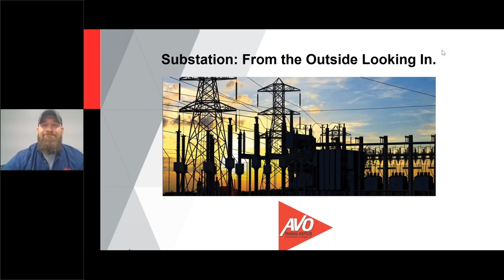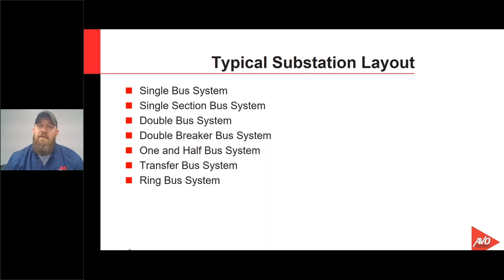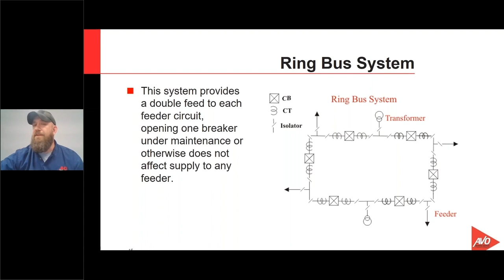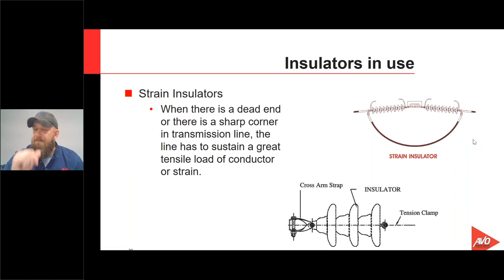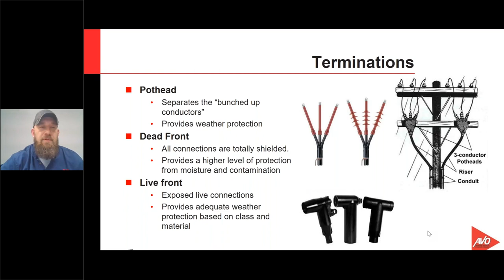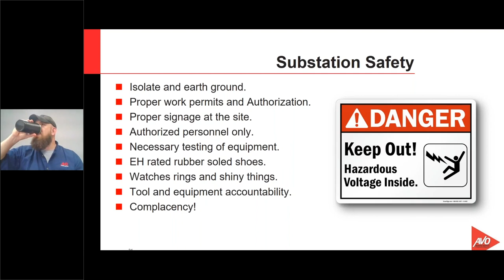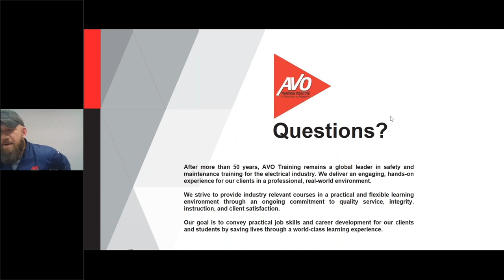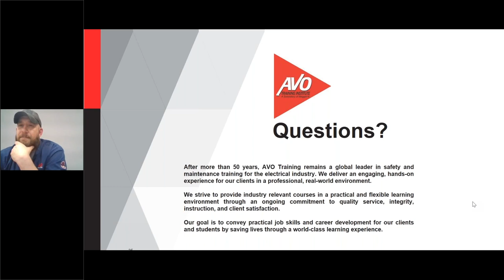Webinar: Substations, Looking From Outside... In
This substation webinar will involve looking at different components of a substation along with their functions within the yard.  The dialogue will involve power once it’s delivered from the generation station to transmission, sub-transmission, industrial, and distribution stations.

Brief review from last Substation webinar
Typical Substation layout
Conductors and insulators (interior and exterior)
Various switches (interior, exterior, motor, manual, and interrupters)
Surge Arrestors
Lightning Protection
Capacitor banks
Re-closures
Transitions (overhead to underground)
Significance of batteries
Relay procedures
Importance of one line diagrams
Down and dirty with testing these components
Safety